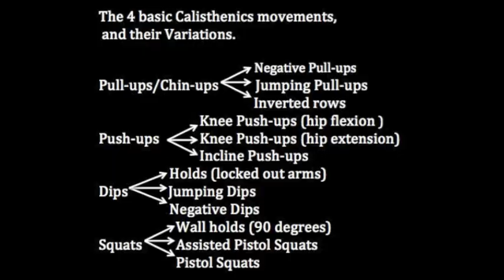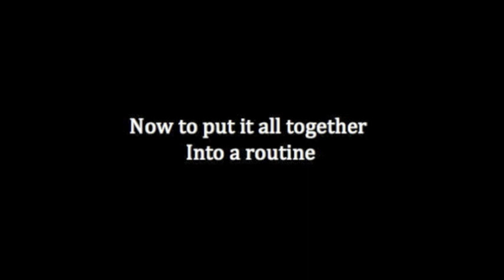How To Start Working Out! - (Beginners) - Calisthenics - Bar Brothers AU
How To Start Working Out With Calisthenics !

In this video i show you the fundamental exercises to Calisthenics Pull ups, Push, ups, Dips & Squats, alongside with a basic routine.

ROUTINE
The Routine is laid out in a full body circuit format alternating between working muscle groups.
Depending on your training level and ability pick an appropriate exercise for each station. For example, if a Pull up is to hard choose Negative Pull-up in its place.

Workout Routine

Station 1, Back & Biceps
Station 2, Chest & Triceps
Station 3, Back & Biceps
Station 4, Chest & Triceps
Station 5, Legs

You can do the whole circuit at once as shown in the video and count 1 lap around as 1 set and have your rest once you have finished one lap 45 seconds to 2 minutes rest. Or alternatively you could have 20 to 60 seconds break between each exercise. Aim for between 6 & 12 reps each exercise.

For beginners doing this circuit 3 times a week, for example Monday, Wednesday & Thursday for example and resting all the other days.

All Music rights to JORDAN BEATS, Thank you for permission to use your songs in my video.